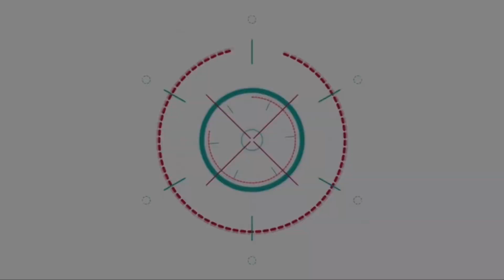TIPlife Short Flim Contest 2023 ประกาศผลรางวัลประกวดหนังสั้น “มุมมองประกันชีวิตกับคนรุ่นใหม่”